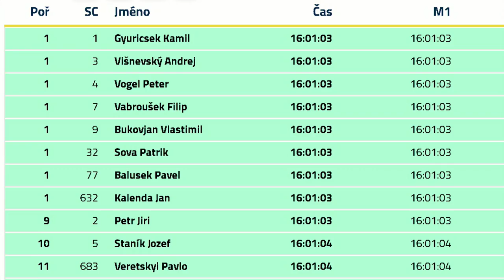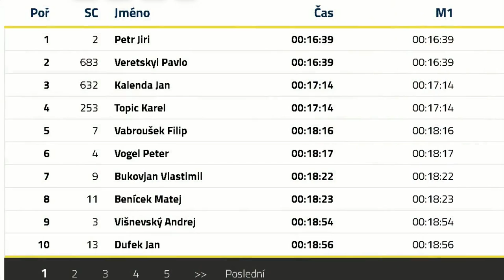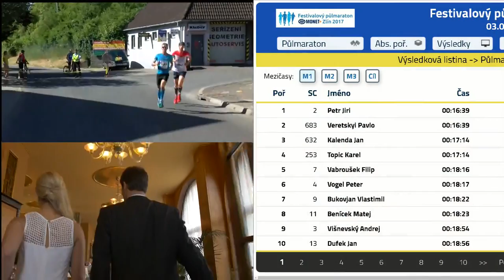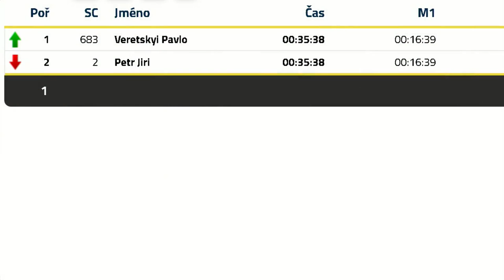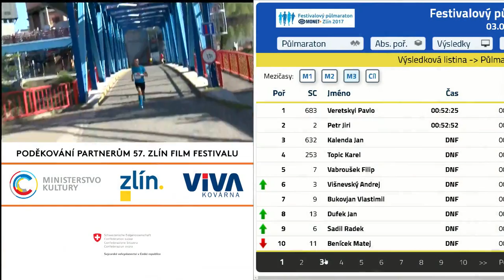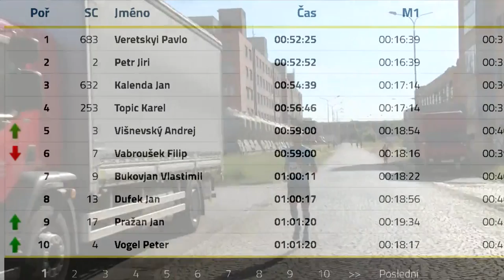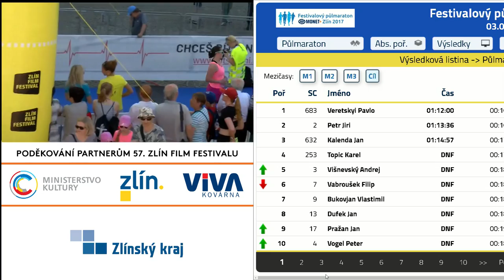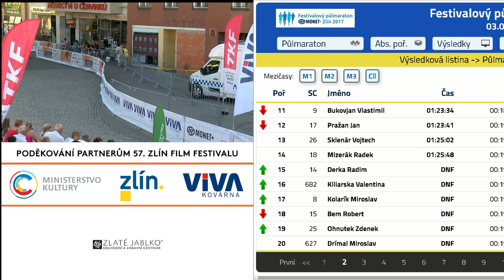Festivalovy pulmaraton 2017